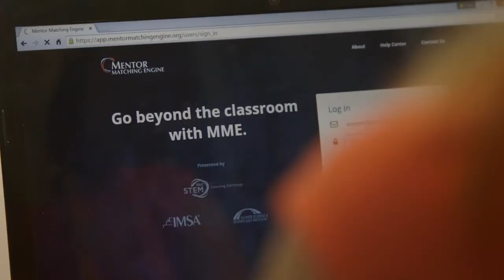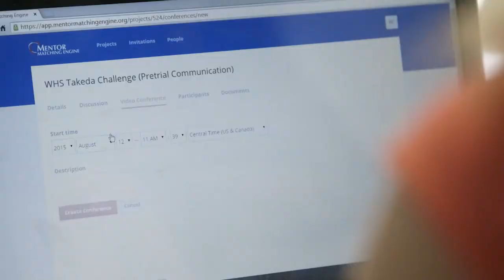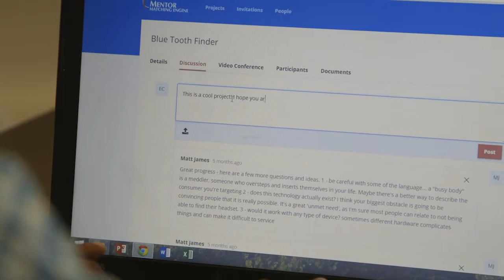The Mentor Matching Engine: Meet your new mentor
The Mentor Matching Engine, run by the Illinois Science and Technology Institute, is a virtual platform that allows students to connect with industry professionals and mentors nationwide, safely and securely, anytime, anywhere.